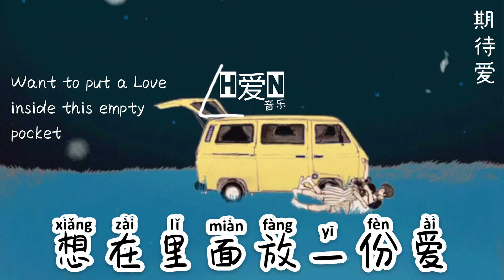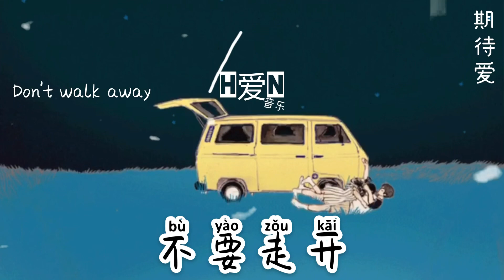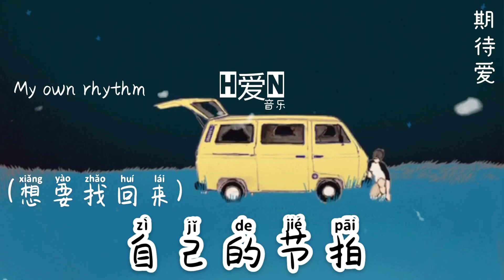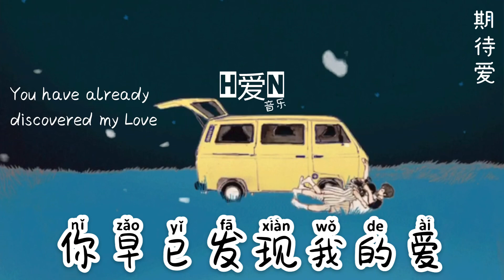林俊杰JJ Lin(ft.金莎) —【期待爱Qi Dai Ai | Waiting For Love/ Longing】Pinyin Lyric拼音歌词 /English Lyrics动态歌词🎶🎵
^_^🤍感谢您留下喜欢和订阅🤍^_^
H爱N YinYue 音乐 T o p Music

✔️别忘记打开铃铛接收最新的消息哦🔔ok ✌️😊
Don't forget to turn on bell 🙂🔔  to get the notifications for my latest update

Click this link to find another songs on my channel

✔️ 接下来想听哪首歌呢？可以在评论区告诉我～超级需要你们的支持 🌈谢谢

【歌曲资讯】

Singer/原唱: 林俊杰JJ Lin(ft.金莎) lin jun jie & jin sha
Title: 期待爱Qi Dai Ai
填词：林怡凤，许环良
谱曲：林俊杰
编曲：蔡政勋
音乐风格：流行
MV导演：林锦和
歌曲语言：普通话
发行公司：海蝶音乐

歌词Lyrics (拼音)

男:My Life 一直在等待
nan :My Life yi zhi zai deng dai

空荡的口袋
kong dang de kou dai

想在里面放 一份爱
xiang zai li mian fang yi fen ai

Why 总是被打败
Why zong shi bei da bai

真的好无奈
zhen de hao wu nai

其实我 实实在在
qi shi wo shi shi zai zai

不管帅不帅
bu guan shuai bu shuai

男:想要找回来 （女:想要找回来）
nan : xiang yao zhao hui lai nv : xiang yao zhao hui lai

男:自己的节拍 （女:自己的节拍）
nan : zi ji de jie pai nv : zi ji de jie pai

男:所以这一次
nan : suo yi zhe yi ci

合:我要勇敢 大声说出来
he : wo yao yong gan da sheng shuo chu lai

合:期待 期待你发现我的爱
he : qi dai qi dai ni fa xian wo de ai

无所不在 我自然而然的关怀
wu suo bu zai wo zi ran er ran de guan huai

男:你的存在 （女:你的存在）
nan : ni de cun zai nv : ni de cun zai

男:心灵感应的方向
nan : xin ling gan ying de fang xiang

合:我一眼就看出来
he : wo yi yan jiu kan chu lai

是因为爱
shi yin wei ai

合:我猜 你早已发现我的爱
he : wo cai ni zao yi fa xian wo de ai

绕几个弯 靠越近越明白
rao ji ge wan kao yue jin yue ming bai

男:不要走开 （女:不要走开）
nan : bu yao zou kai nv : bu yao zou kai

男:幸福的开始 就是
nan : xing fu de kai shi jiu shi

合:放手去爱
he : fang shou qu ai

合:幸福的开始 就是放手去爱
he : xing fu de kai shi jiu shi fang shou qu ai